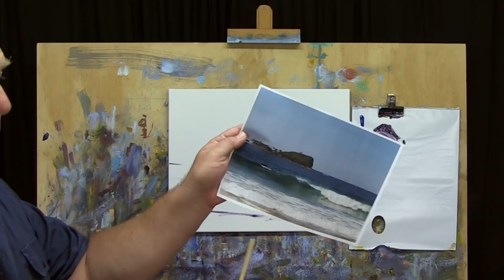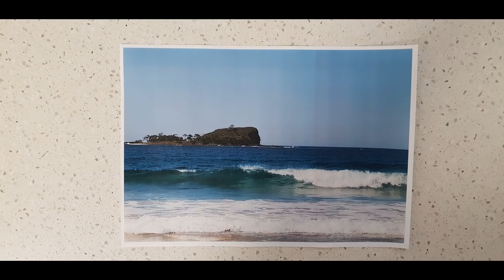Learn To Paint TV E54 "Mudjimba Beach" Acrylic Painting Seascape Tutorial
Welcome to the 54th episode of 'Learn To Paint TV' ... a brand new weekly online TV show.

Full length versions of the show are available at the Learn To Paint Academy.

In this episode we paint a seascape with a difference in acrylics. We paint it in acrylics in the same manner we use oils. This acrylic painting is easy enough for beginners to try as it is taught step by step in the tutorial, yet it is also challenging enough for those wanting to learn how to paint realistic seascape scenes using acrylic paint. We learn to paint in acrylics in this tutorial.

This project is great for showing you how to capture the feel of light in a crashing wave in an impressionist style in acrylics in a simple easy approach that any beginner can learn to paint. It is easy to follow for beginners starting with Acrylic paint.

This episode of the Learn To Paint TV show features a step by step tutorial for beginners done in acrylics. It is a good acrylic painting demonstration designed for beginners to intermediate artists. It could also be done in oils if you prefer.